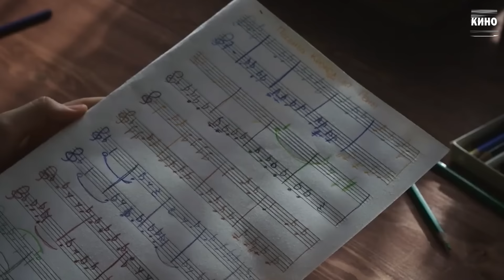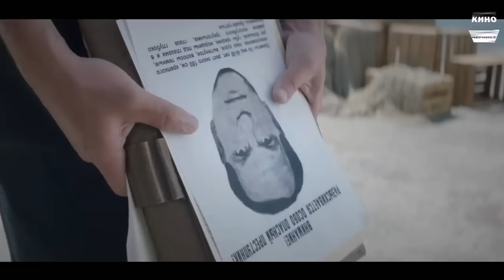НОВЫЕ СЕРИАЛЫ ПЕРВОГО КАНАЛА: Анонс сезона | ТОП 10 Новых Русских сериалов 2024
❗ 🔥 Первый канал назвал свои ➡️ ПРЕМЬЕРЫ нового киносезона! И там есть, что посмотреть!

00:00 - Введение
⚡00:30 - В парке Чаир (2024)
⁠01:24 - Павел. Первый и последний (2024)
⁠02:11 - Хор (2024) - Телепремьера!
⁠03:12 - Мосгаз 10. Метроном (2024) - Телепремьера!
⁠04:11 - Матрёшка (2024)
⁠05:13 - Я не могу без тебя (2024) - Премьера!
⁠06:24 - Противостояние (2024)
⁠07:15 - Нинель (2024)
07:30 - Династия (2024)
⚡07:59 - Что еще стоит посмотреть?

❗📃 Если мы упустили что-то важное-обязательно пишите!

сериалы Первого канала, новые русские сериалы 2024

сериалы первого канала
новые сериалы первого канала 2024
первый канал сериалы
новые сериалы российские
сериалы россия 2024
премьеры русских сериалов 2024
новые сериалы 2024
сериалы 2024
новые сериалы
русские сериалы новинки 2024
тв премьеры
российские сериалы 2024
премьеры недели 2024